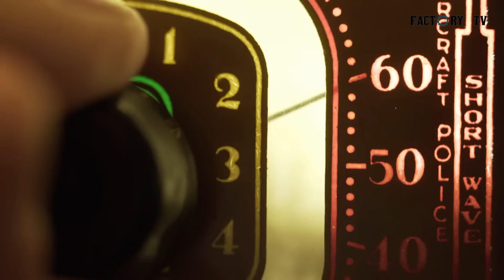ഖസ് ഖസ് ഉണ്ടാക്കുന്നത് എങ്ങനെയെന്നറിയാമോ ? Khus Khus Making Process 😳😳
Radhas with the warmth of Ramachandra and the radiance of musk yellow 'There will be no Malayalee who has not heard this sentence. If you ask me why this dialogue is said at the beginning of the video, then our topic today is Khas or Ramacham. So let's see how Ramachandran's essence is separated for industrial purposes ..

Factory TV is about factory making process in Malayalam.

പല സാധനങ്ങളും നമ്മുടെ കൈകളിൽ എത്തുമ്പോൾ നമ്മൾ ചിന്തിക്കാറില്ലേ ഇതെങ്ങനെയാണ് ഉണ്ടാക്കുന്നതെന്ന് . ഫാക്ടറികളിൽ ഏതെല്ലാം പ്രക്രിയയിലൂടെ കടന്നു പോയിട്ടാണ് ഉൽപ്പന്ന നമ്മുടെ കയ്യിൽ എത്തുന്നത് . വ്യത്യസ്ത ഉൽപ്പന്നങ്ങളുടെ ഉല്പാദന പ്രക്രിയകളെ കുറച്ച് അറിയാൻ ഫാക്ടറി ടിവിയിലെ ഈ വീഡിയോകൾ നിങ്ങൾക്ക് സഹായകമാകും.